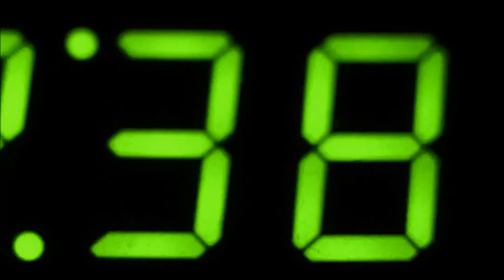CPTV One Shot: Make It As An Artist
I eventually submit to frustration and depression as an artist. 5/5